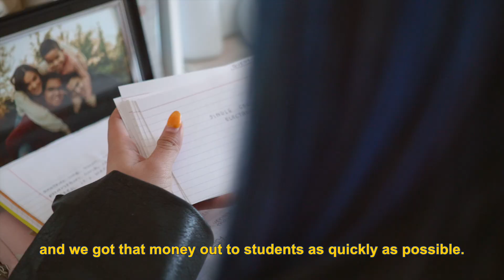Giving Tuesday 2021